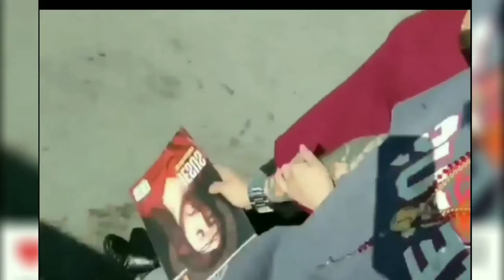April 27, 2018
Ezekiel 6:6"In all your dwellings, cities will become waste and the high places will be desolate, that your altars may become waste and desolate, your idols may be broken and brought to an end, your incense altars may be cut down, and your works may be blotted out.

Ezekiel 16:3"I will also give you into the hands of your lovers, and they will tear down your shrines, demolish your high places, strip you of your clothing, take away your jewels, and will leave you naked and bare.
JEREMIAH 44:22 So that the Lord could no longer bear, because of the evil of your doings, and because of the abominations which ye have committed; therefore is your land a desolation, and an astonishishment, and a curse, without an inhabitant, as at this day.PSALM 44:7 But thou hast saved us from our enemies, and hast put them to shame that hated us. Itzamná: The Mayan Supreme Being and Father of the Universe

My Children have been abducted and kidnapped with help of the Law. Fabricated lies and allegations so easy to poke holes thru like poking thru a wet paper bag. Lies and fabricated allegations were used to manipulate Police. More exaggerated lies after to ensure desired restraining order. So after the first EPO granted the lies had to be exaggerated further so that a restraining order would ensure control. Control of my Children. December 2, 2017 is Day 1 of this heinous act against my Children and I. Finaly in Dv Family court i was able to prove it was all lies. Restraining Order was lifted and the Abuse Physiological Abuse continued on my Children and I. "Parental Alienation" Child concealment. Dorothy Ramos and Gracie (chela) have all played instrumental roles in this abuse on my children. They have physiologically abused my children to believe I dont love them, they terrified them into being in fear of me, they convinced them that i speak to them my children wrong, and convinced my children that i abuse them. They all have no shame in the emotional effects and abuse they done. The abuse continues. My Children love school and excell academically and socially. They now have been removed from school and on independent study. My children are now locked down 24 7. They have been imprisoned and live in fear. This is all done by who currently has had custody since this elaborate plan began. The only abuse my children experience is from their Mother and freinds. They have cut off my whole family who has always been there and loves Ruben Princess and Frankie. They cut me out with no consciousness compassion or empathy for My Babies. Now they removed them from school, they loved school they loved my Family their own family and it all has been stolen from them for Personal Gratification Control Vindictiveness and pure fun. Please Our Father In Heaven please Hear my Prayers.ANATEMA: IRMA PEREZ, DOROTHY RAMOS, GRACE (CHELA) PEREZ, CARLOS GUERRO, RAMIRO GUERRO, HEATHER GESTON, TONY GESTON, TERRY dorothy mom, CHRISTINA GUERRA, GARY GUERRA, OSCAR BARBA, ELENA BARBA, PATRICIA YBARRA, MIKE CARRILLO, NABIL, OFFICER RIOS, OFFICER CHRISTIANSON, ALL OF CLOVIS POLICE DEPARTMENT, FRESNO COUNTY SUPERIOR COURTS ITS JUDGES AND ALL WHO WORK FOR FRESNO COUNTY FRESNO CITY, WEBSTER ELEMENTARY, JOHN ADAMS ELEMENTARY madera the Principal and Zero Grade Speacher.ALL WHO DO NOT DO THEIR DUTY. ALL WHO REFUSE THE LORD MY GOD THE HOLY SPIRIT THE FATHER AND MOTHER MARY.  fiat fiat fiat#mcdonalds